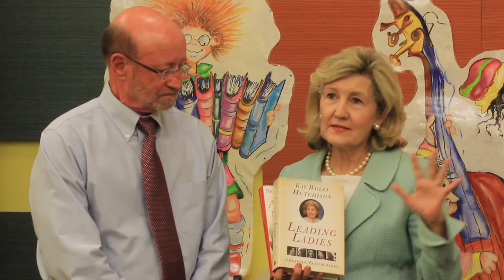Kay Bailey Hutchison 1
Senator Kay Bailey Hutchison looks back at her nearly 20 years as a U.S. senator, and talks about plans for the future. Reporter: Skyler Nichols